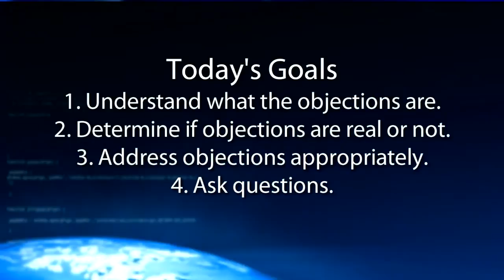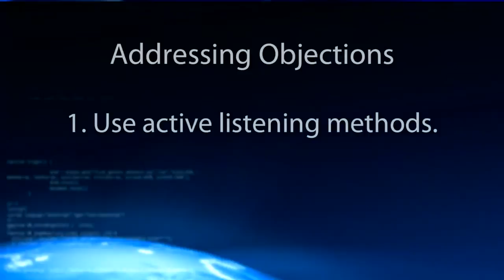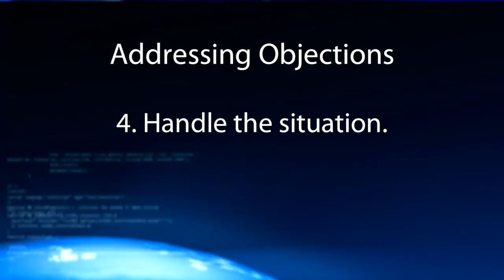NLETV Trailer: Top Objections and Rebuttals by Jon Bartos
Jon Bartos is a premier writer, speaker and consultant on all aspects of personal performance, human capital and performance analytics. Jon is one of an elite group of executive recruiters who have billed over $1 million annually. Within a 12-year period he has cashed in over $11 million in personal production. The office has won over 17 international awards in the MRI Network, including International Billing Manager of the Year and Top 10 SC Office. Jon's passion for success continually drives him. Jon competes nationally in Masters Track and Field, winning the National Masters Pole Vault Champion title 4 times since 2004. His ultimate fulfillment however comes from mentoring and assisting others to reach their potential.

In this presentation, Jon shares how to address the top recruiting and marketing objections we will face as recruiters. We know that resistance is a natural part of the recruitment process -- learn Jon's effective techniques to maneuvering through that resistance!